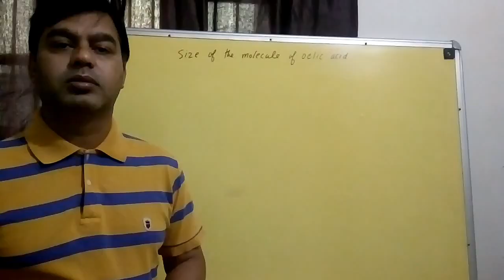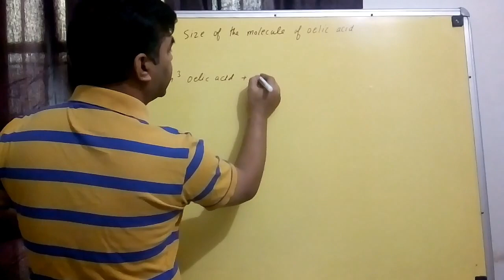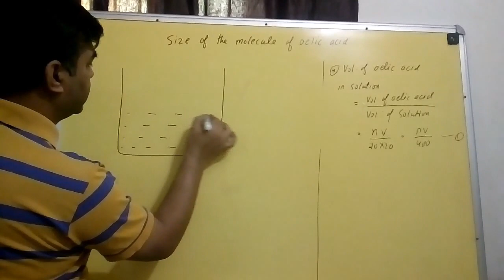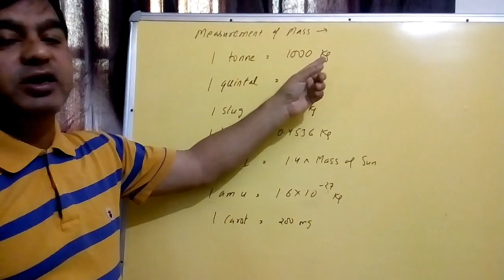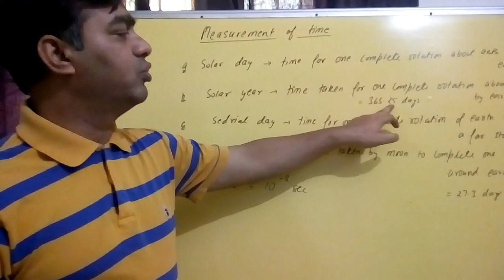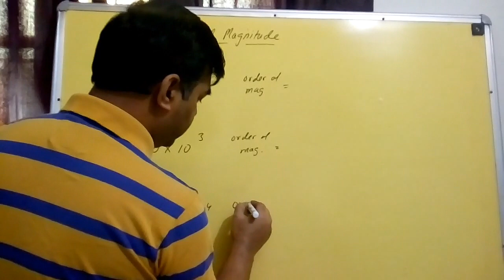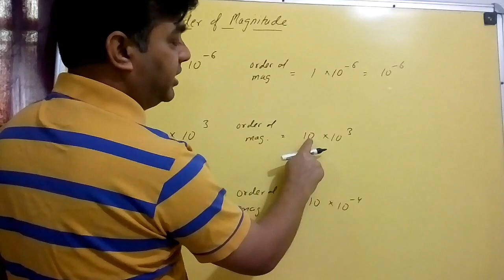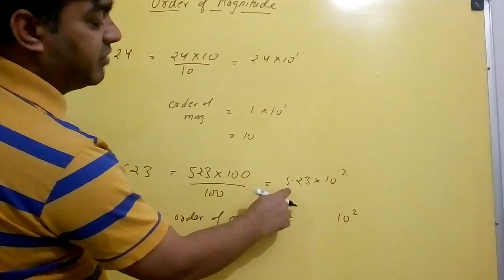PHYSICS 11 CHAPTER-2 Part 4